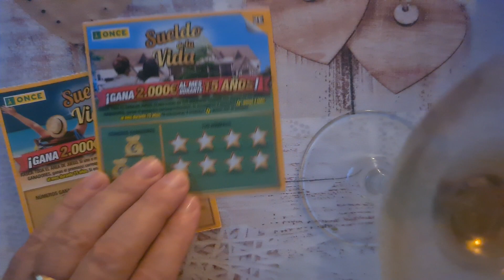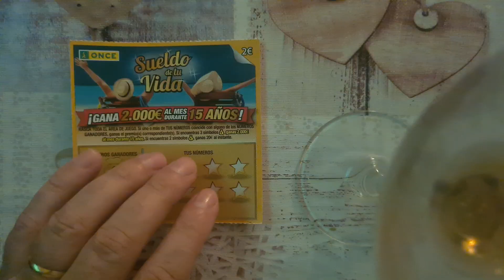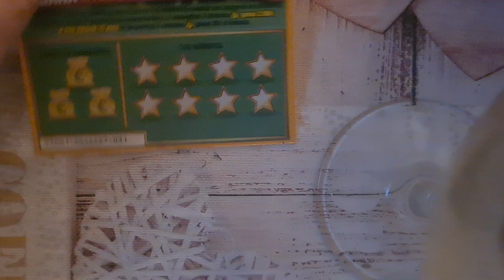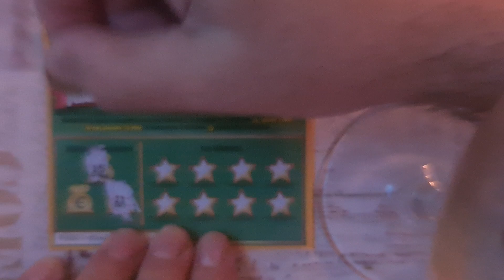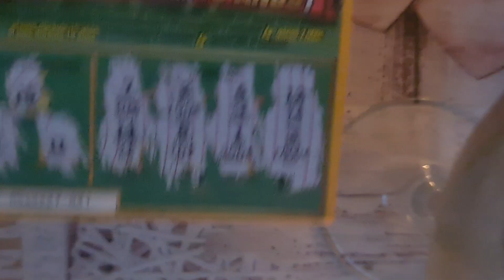rascas once sueldo de tu vida ya estamos de vuelta suscripbirse al canal 👉